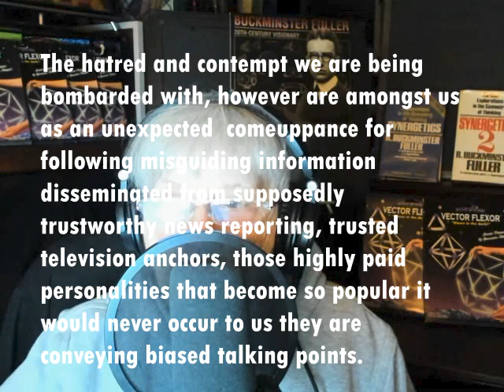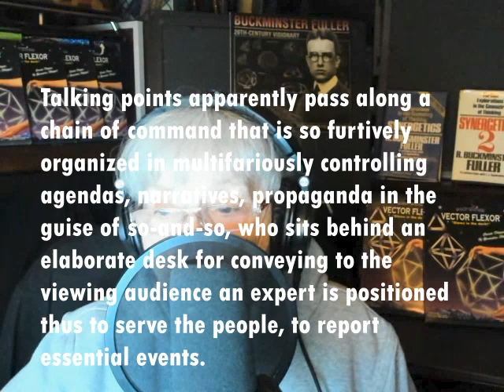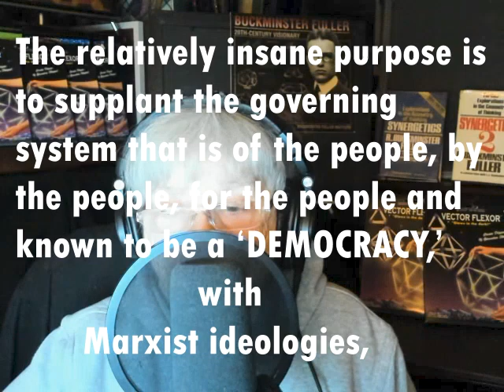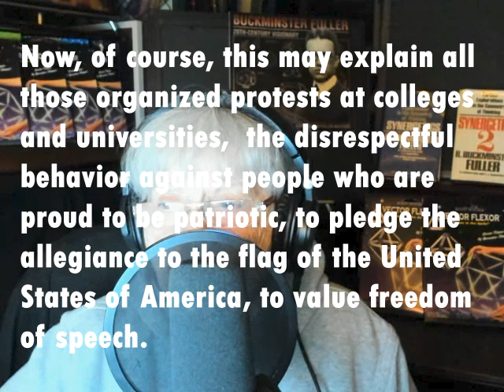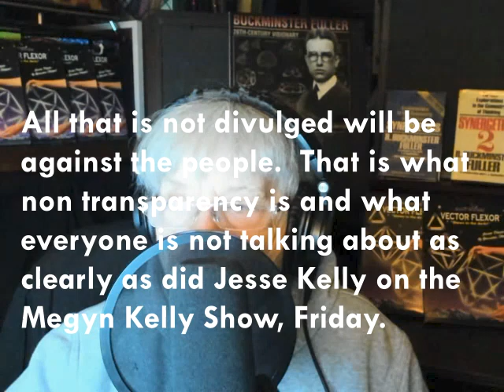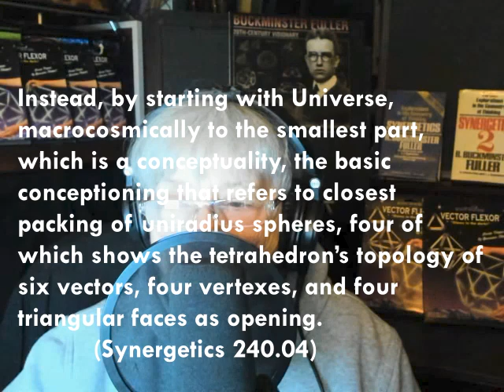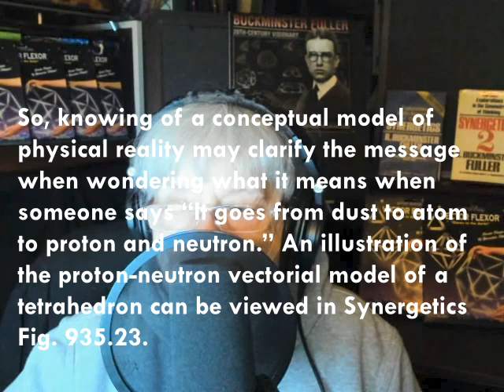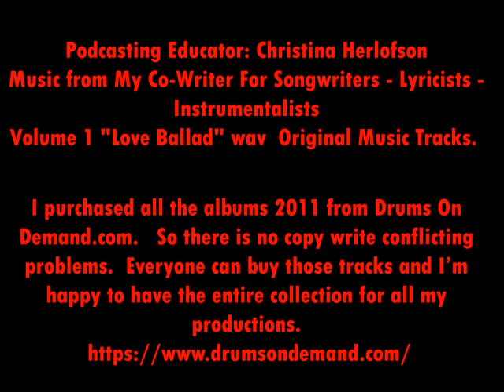SELF’S SYNERGETIC MIND May 25, 2024 Time Is Slipping Away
Time is slipping away.  We only have so much time to do thus and so.  What if it is forming a more perfect union?  Then, of course, this is the time for us to come to the aid of our country, the union that unifies the freedoms we have taken for granted to such a despicable point, it is almost at a point of no return.

The hatred and contempt we are being bombarded with, however are amongst us as an unexpected  comeuppance for following misguiding information disseminated from supposedly trustworthy news reporting, trusted television anchors, those highly paid personalities that become so popular it would never occur to us they are conveying biased talking points.